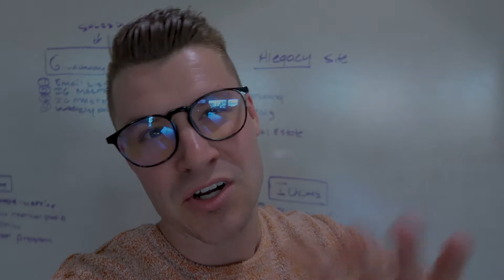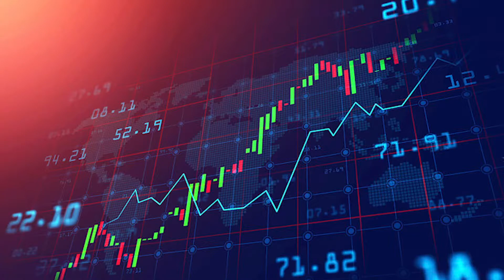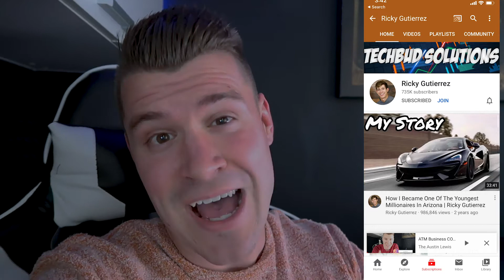Market Today: How To Invest In Down Markets | Investing For Beginners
What's up ladies and gents!!! With stock markets always a topic of discussion and a lot of people having no idea where to start looking for investments worthwhile; it made me want to dabble in this market for you all. In this video, I provided you with five ways on how to invest in the down markets!! I am no expert on investing in every market but I DO know that these investments locations are better for your money to be at a standstill than in a bank. Hope you gained value from this video!!

Want FREE lending for 12 months? $10-$100K

💥  LET’S CONNECT! 💥